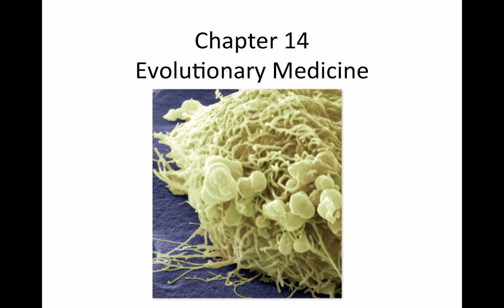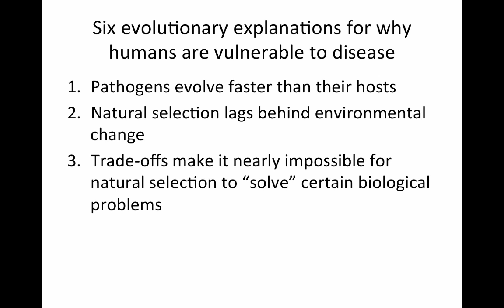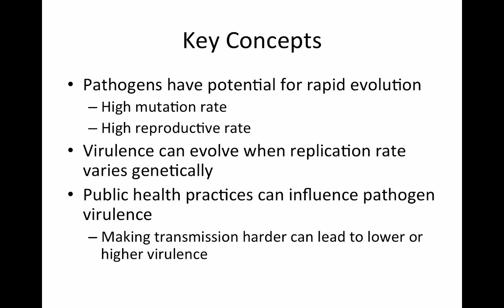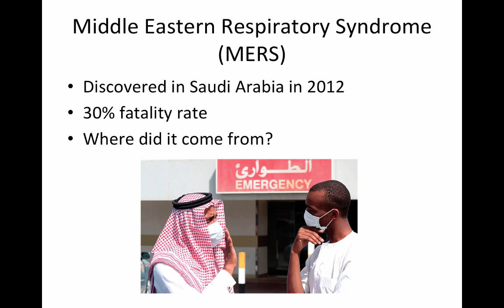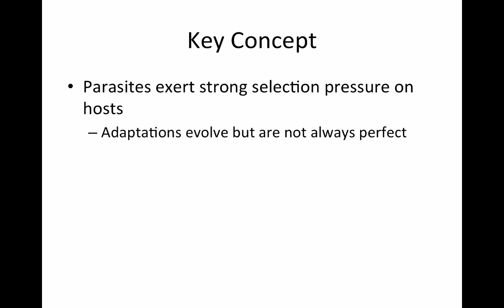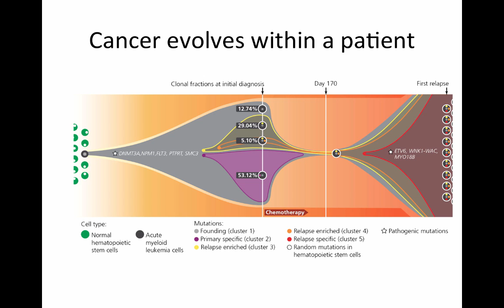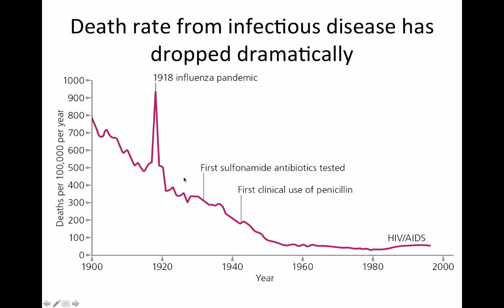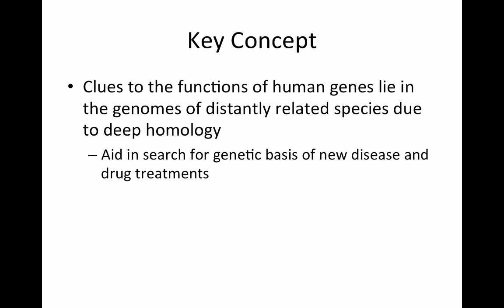WL_evolutionary_medicaine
Table of Contents:

00:00 - Chapter 14Evolutionary Medicine
00:27 - Six evolutionary explanations for why humans are vulnerable to disease
03:47 - Six evolutionary explanations for why humans are vulnerable to disease
07:15 - Discussion
07:30 - Pathogens evolve within a single host
07:49 - Virulence can vary for different host-pathogen pairs
07:55 - Competing selection pressures on virulence
09:28 - Key Concepts
10:00 - Antibiotics: a miracle drug?
10:12 - Evolution of antibiotic resistance within a single patient
10:22 - Resistance increases with frequency of antibiotic use
10:46 - The effectiveness of most antibiotics is short-lived
12:05 - Key Concepts
12:27 - Cospeciation indicates long coevolutionary associations
13:00 - Middle Eastern Respiratory Syndrome (MERS)
13:01 - Cospeciation indicates long coevolutionary associations
13:11 - Middle Eastern Respiratory Syndrome (MERS)
13:30 - Bats to camels to humans
13:51 -
14:22 - Scientists can harness evolution to produce vaccines
14:32 - Key Concepts
14:47 - The flu virus is remarkably simple
14:57 - Transmission of flu virus
15:07 - Flu evolves extremely rapidly
15:28 - Viral reassortment leads to rapid evolution
15:42 - Crowded conditions drive flu outbreaks
16:13 - Ability to infect new hosts may require only a few mutations
16:30 - Key Concepts
16:51 - Key Concepts
17:10 - The immune systems coevolves with pathogens
17:15 - Sickle cell allele is more common in regions with malaria
17:27 - Key Concept
17:43 - Bottlenecks can increase frequency of genetic diseases
18:13 - Genetic variation can influence drug metabolism
18:51 - Key Concept
19:07 - Aging can be explained by evolutionary trade-offs
19:33 - Key Concept
19:48 - Cancer occurs when cells divide uncontrollably
20:26 - Cancer evolves within a patient
22:58 - Key Concepts
23:28 - Discussion
23:43 - Death rate from infectious disease has dropped dramatically
26:21 - Hygiene hypothesis: early exposure to pathogens is important
27:47 - Frequency of Type II diabetes varies
28:25 - Hypotheses for susceptibility to Type II diabetes
29:08 - Key Concepts
29:36 - Deep homology in disease networks
29:59 - Key Concept
30:21 -